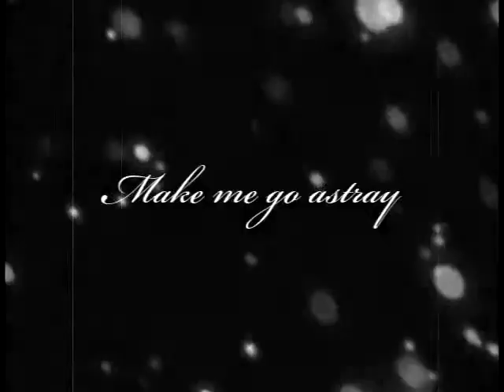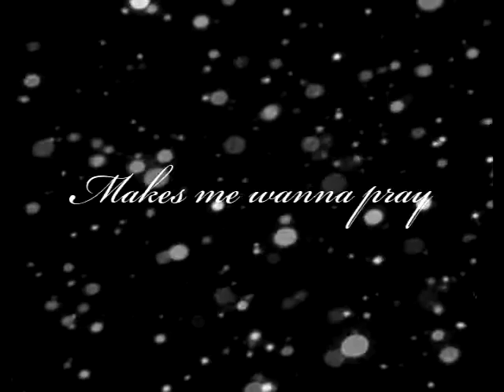The Zombie Dandies- Fascination (lyrics video)